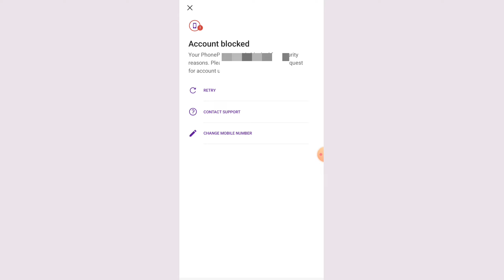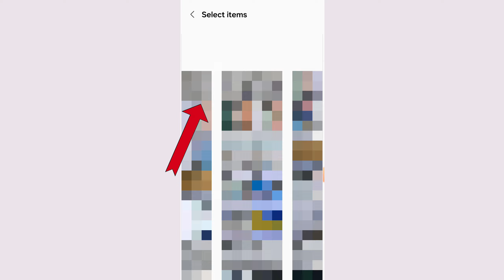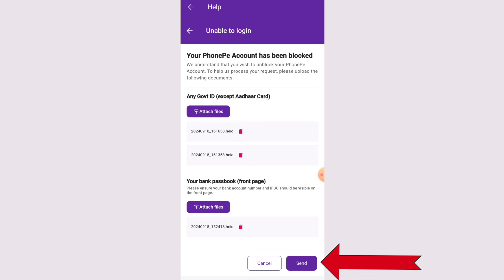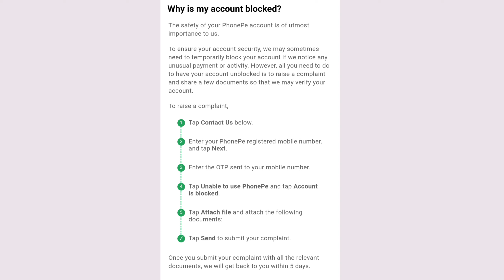फोन पे Unblock कैसे करें | Phonepe Unblock Kaise Kare | how to unblock phonepe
About:- इस विडिओ मे बताया गया है कि अगर आपका किसी कारण से Phone Pe Account Block हो जाए तो Unblock करने का सही तरीका क्या है?

phonepe block ko unblock kaise kare
Phone pay block ho gaya hai kaise khole
phone pe block ho jaye to kaise khole
Phone pe account block ho jaye to kaise khole
Phonepe block
Phonepe unblock kaise kare
Phone pay account block ko unblock kaise kare
Phonepe block ho gaya unblock kaise kare
Phonepe band ho gaya chalu kaise karen
Phonepe band ho gaya kya kare
Phonepe unblock kaise karen
Phonepe block ho gaya hai
Account block ho jaye to kya karen
Phonepe account block ko unblock kaise kare
Phonepe band ho gaya hai kaise chalu karen
Phone block ko unblock kaise kare
Phonepe lock ho gaya hai kaise khole
Phonepe block kaise kare
Phonepe band ho gaya kaise chalu karen
Phonepe ko unblock kaise kare
Phonepe ko unblock kaise karen
Phone pe account unblock kaise kare
Phonepe block ho gaya
Phonepe block kaise karen
Phonepe kaise theek karen
Phonepe video
Phonepe blocked problem
Phone pe account blocked